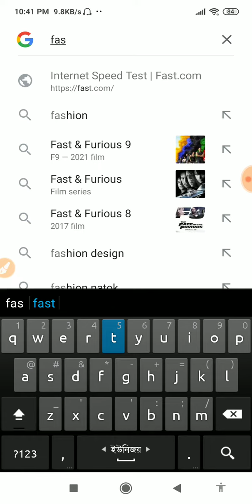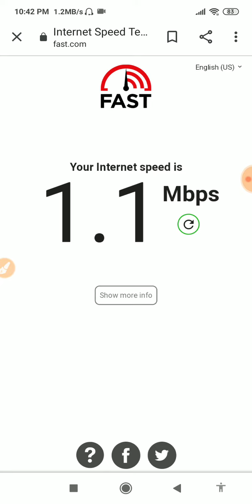How to measure broadband internet speed || Helpline HKFY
now you can measure your broadband internet speed through phone or computer || Helpline HKFY

Here,
(left side) If the internet speed is mbps (right side) browsing speed will be like that.

1 Mbps = 128 Kbps
2 Mbps = 256 Kbps
6 Mbps = 768 Kbps
10 Mbps = 1280 Kbps/1 Mbps
15 Mbps = 1920 Kbps/2 Mbps (approx)

    ≈≈≈≈≈≈≈≈≈≈≈≈↓ Follow Me ↓≈≈≈≈≈≈≈≈≈≈≈≈